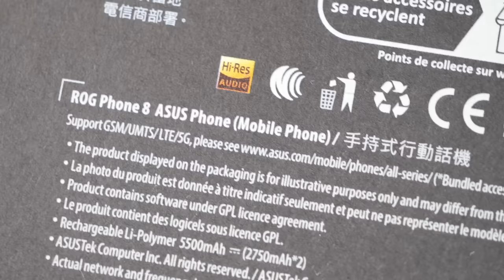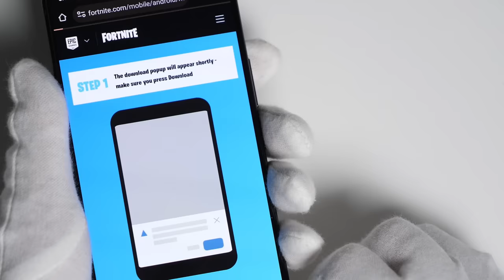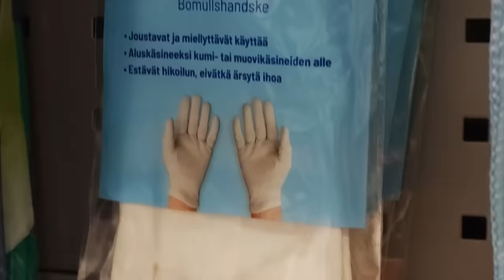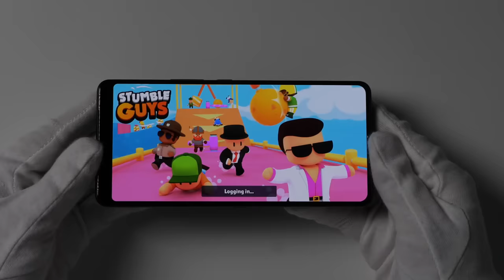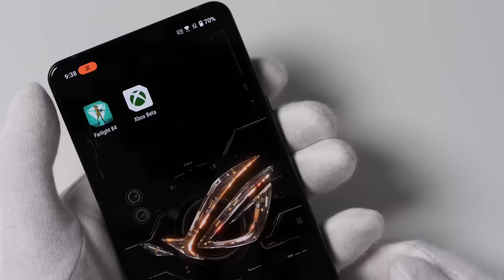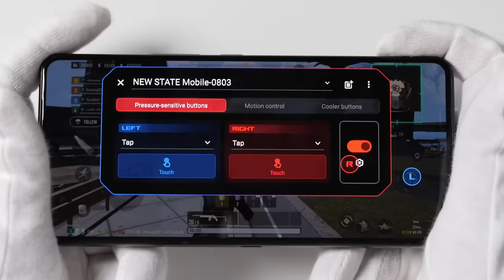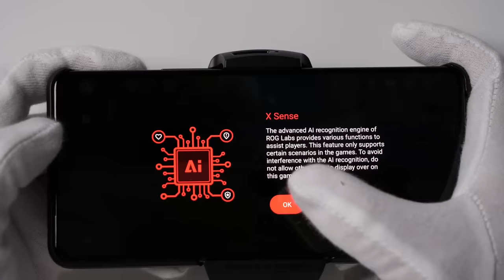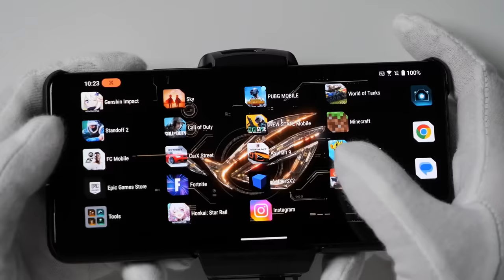The Super Gaming Smartphone - ROG Phone 8 Pro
Unboxin gameplay impressions of new ASUS Republic of Gamers Phone 8 Pro with Snapdragon 8 Gen 3 and 24GB of RAM! With Ray Tracing available in War Thunder, is this truly the next generation of Android phone gaming? Review sample will be sent back after the review period.

00:00 Intro
00:07 Unboxing
01:59 Cooler
02:17 ROG Phone 8 Pro
03:06 Power [ON]
03:26 Ray Tracing! :O
03:41 AniMe Vision
04:03 Camera test
05:34 Let's do gaming
05:48 PUBG Mobile
06:51 War Thunder Mobile
07:03 Ray Tracing gameplay (War Thunder Mobile)
07:37 Stumble Guys
08:06 Minecraft
08:35 Fortnite
09:23 Genshin Impact
10:08 Farlight 84
11:09 Call of Duty Mobile
11:34 CODM Battle Royale
11:54 New State Mobile
12:29 COOLING FAN ATTACHED
12:58 [Fan] Genshin Impact
14:45 [Fan] War Thunder Mobile
16:22 [Fan] Fortnite
16:47 [Fan] Minecraft
17:34 [Fan] CODM
17:57 [Fan] CarX Street
18:26 Outro